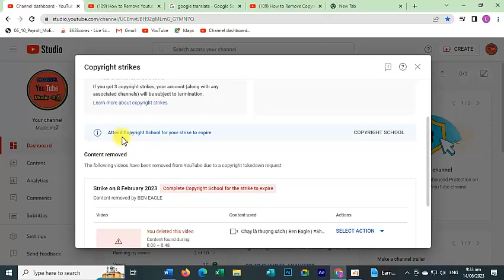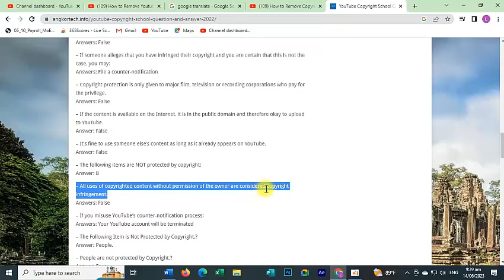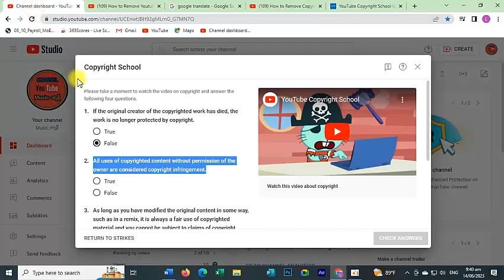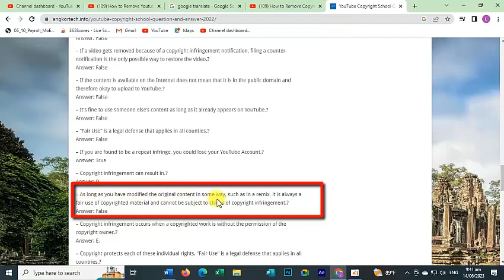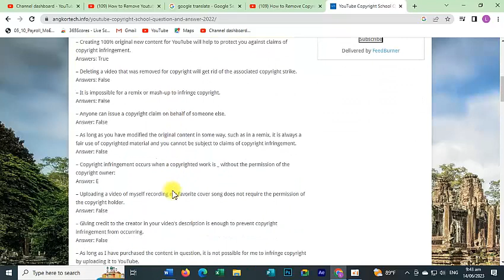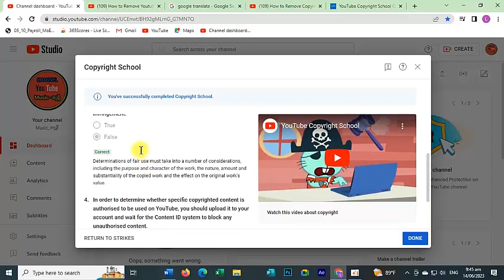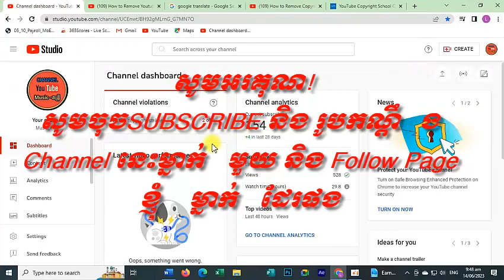Active Copyright Strikes YouTube.ការ​រំលោភ​បំពាន​កម្មសិទ្ធិ​បញ្ញា​សកម្ម YouTube ។